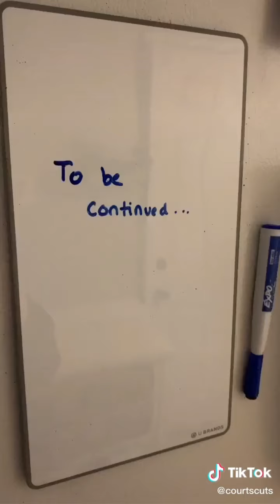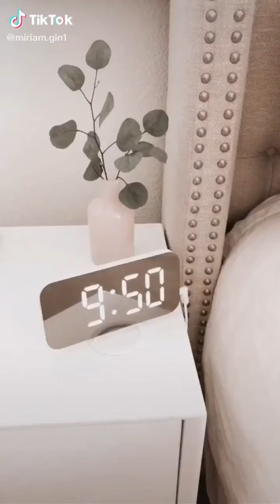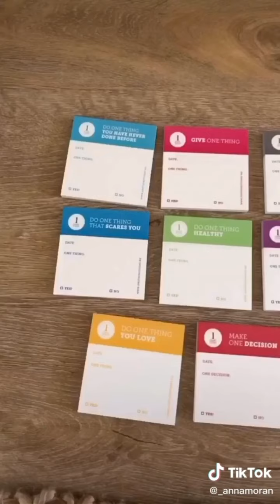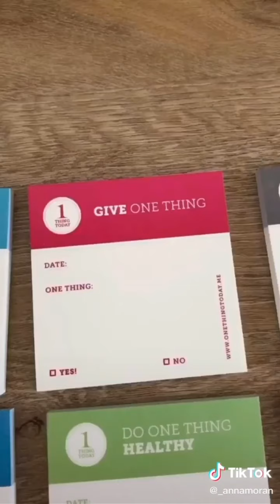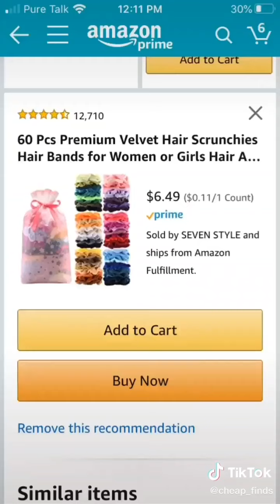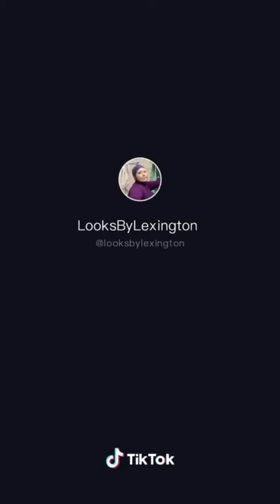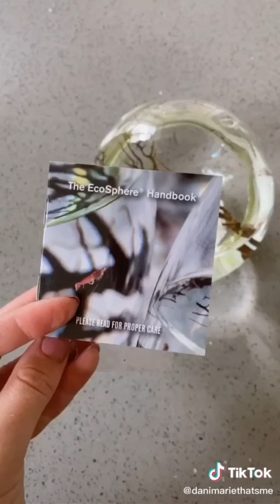Amazon Must Haves (WITH LINKS)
I hope you enjoyed this comp! Here are the links,sorry if I couldn't find everything! They are in order btw!